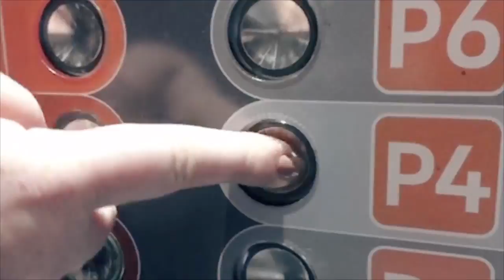Tom Clancy's The Division Part 1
New Character Start